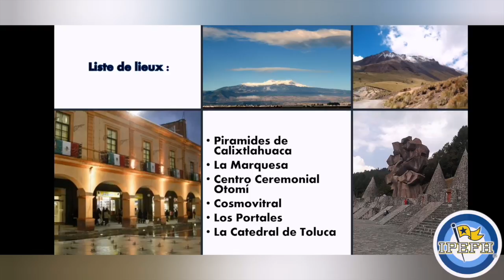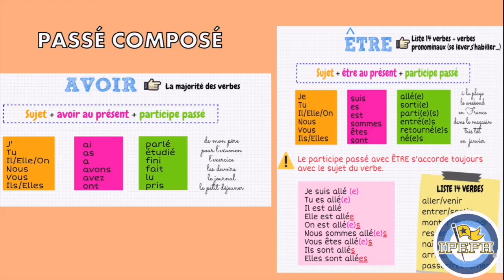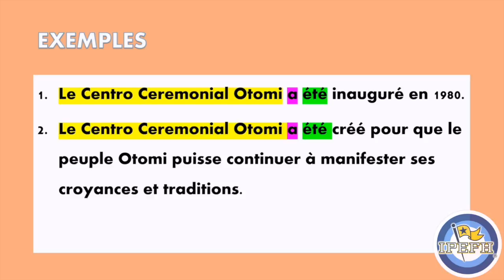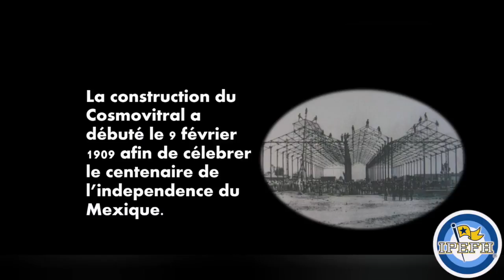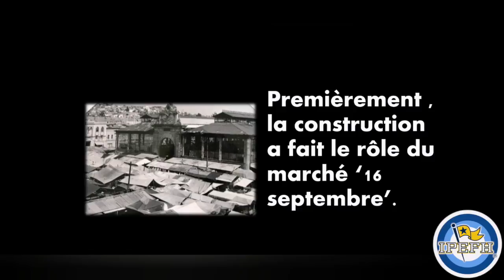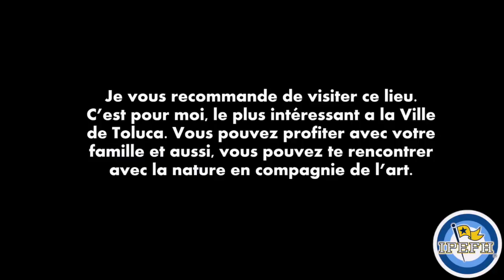PRE 4o SEGEM AER, l'histoire de ma ville